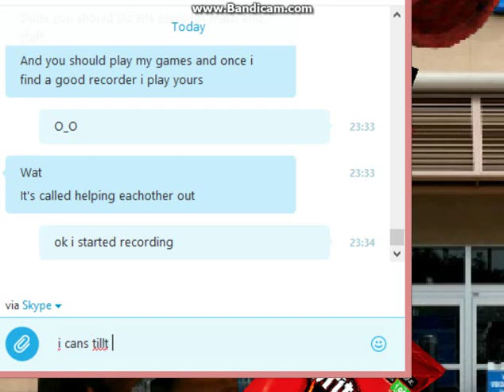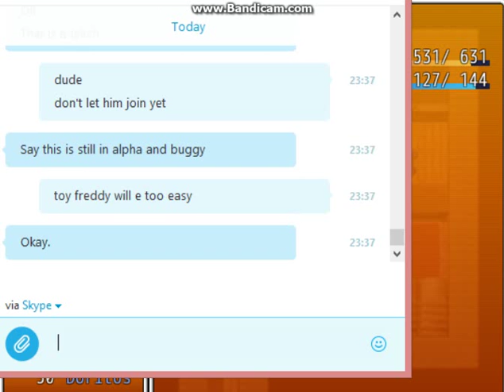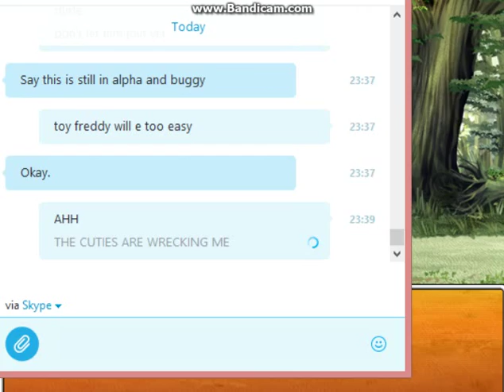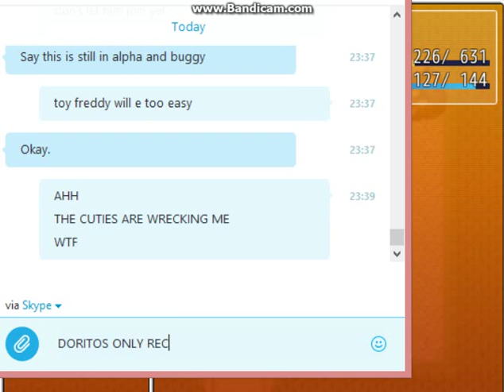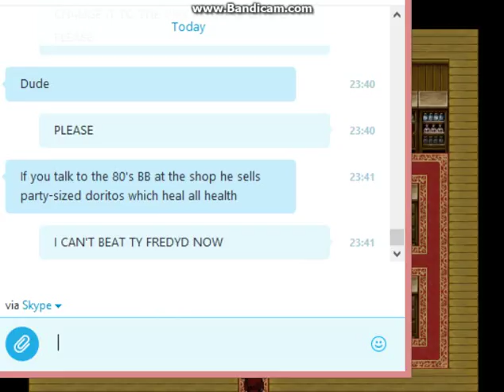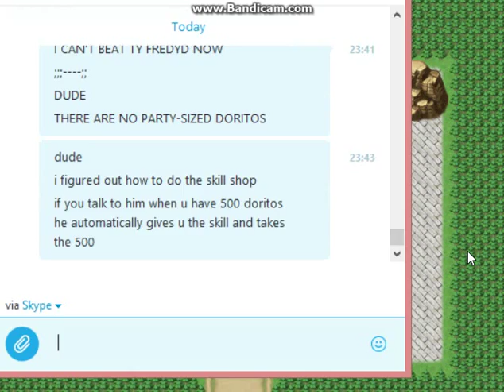Foxy's Quest 2 (Me and subthekidFTW's game)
i started the game off and then i let him change some stuff around and add more and we're going to work together to keep adding to eachother's updates.